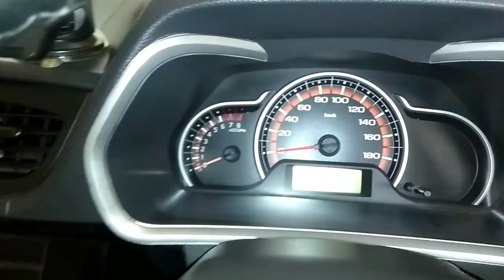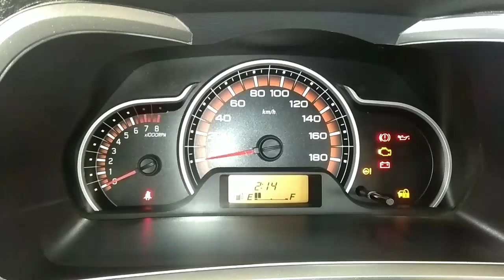how to find odometre tampering ? कैसे पता करें कि ओडोमीटर पीछे तो नही किया गया